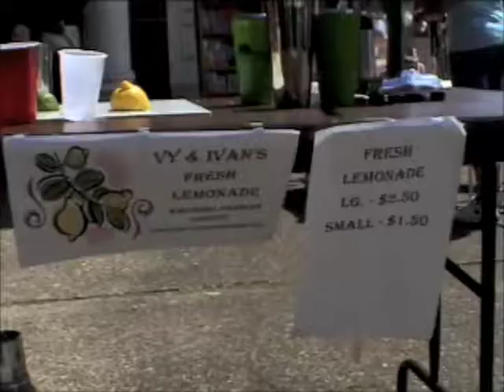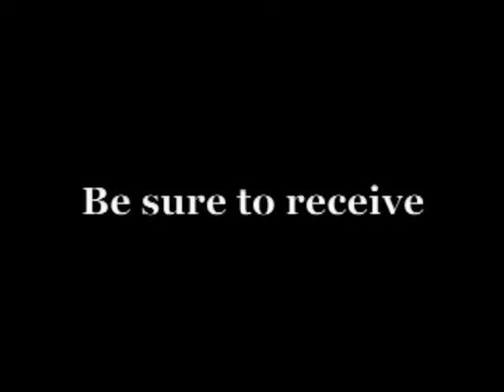Kid Lemonade Stand-Farmers Market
At the Farmers Market, two kids run a lemonade stand with a business plan. Their goal to pay back their grandfather who purchased the squeezer for the stand.